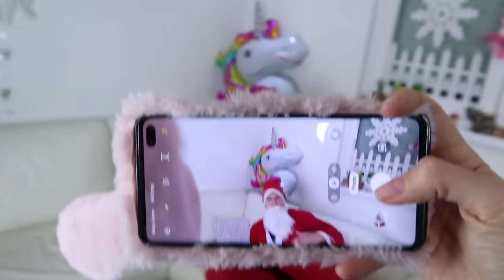DJED MRAZ POSPREMA JELKU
Danas nas je posjetio djed mraz koji je odlucio da prenkuje Zagu, a nakon toga pomogne u pospremanju novogodisnje jelke.